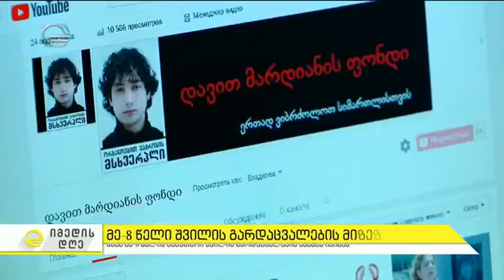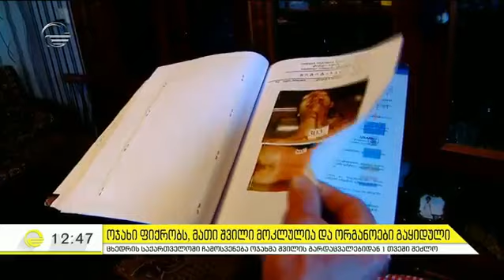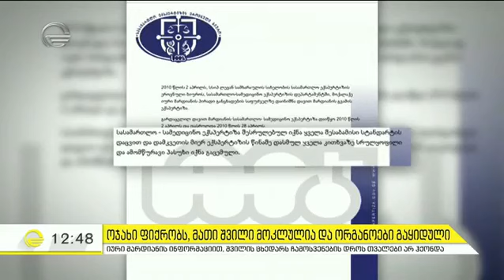მამა, რომელიც მერვე წელია საკუთარი გარდაცვლილი შვილის საქმეს იძიებს